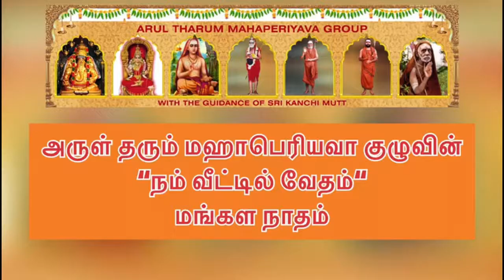81 Vedam at your Home - 28.03.2022